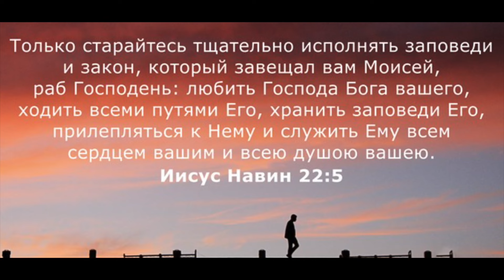Псалтирь 8:1 - 9:5. Лекция 7. «По страницам Библии», лекции д-ра богословия Вернона МакГи.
В творении Бога проявляется Его слава. Творение величественно, оно исполнено славой, но мы не поклоняемся творению. Мы поклоняемся Творцу. Именно дело Его перстов свидетельствует о Его славе и могуществе.
Изучаемая книга Библии: ПСАЛМЫ .